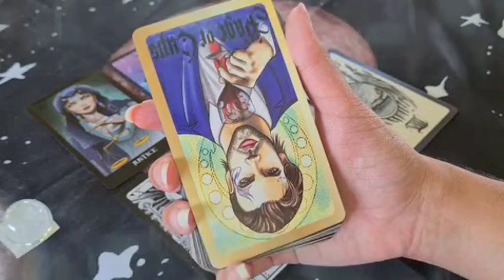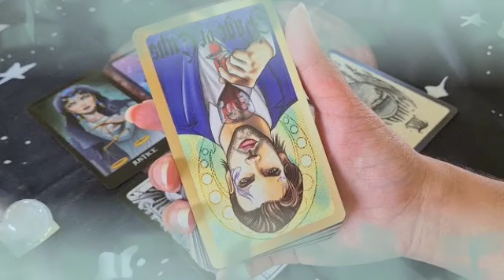برج العقرب من 1 إلى 10 حزيران 2024 // في فضيحة كبيرة أوي🤯ياحذر من هؤلاء🙏شخص قريب منك يحاول قتلك😱؟